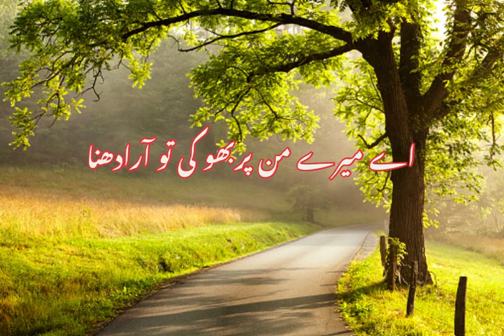Ae mere mann Prabhoo ki tu aaradhna ker